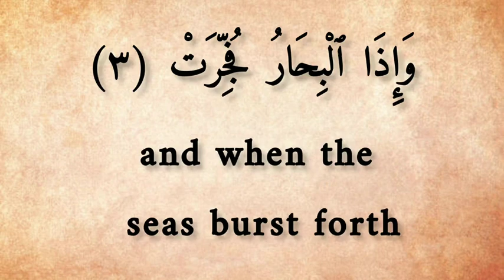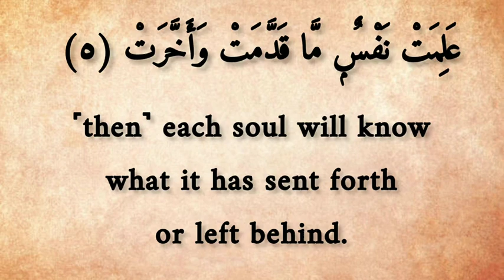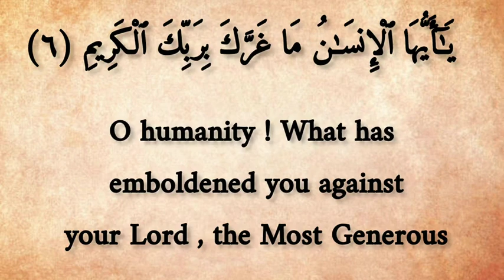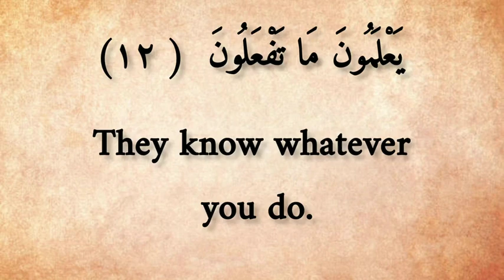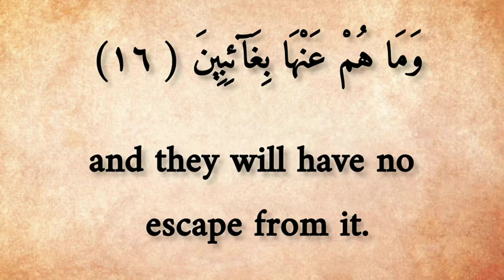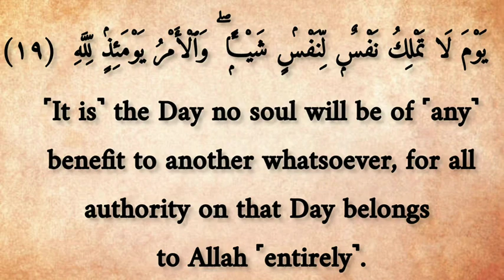Noble Quran, Surah Al-Infitar